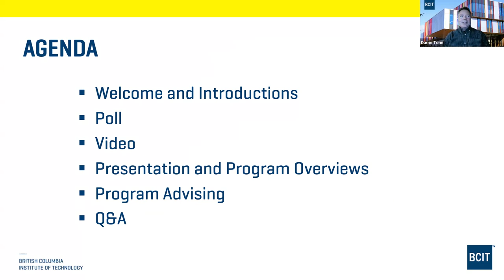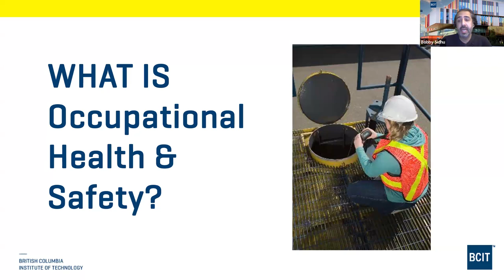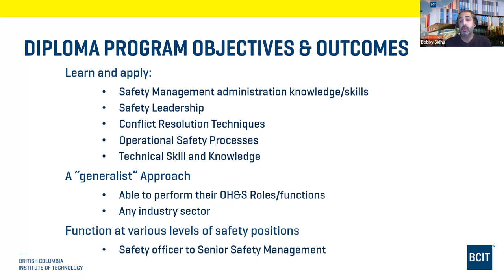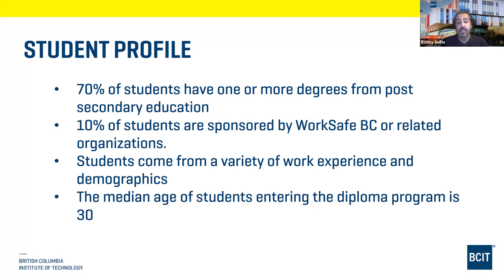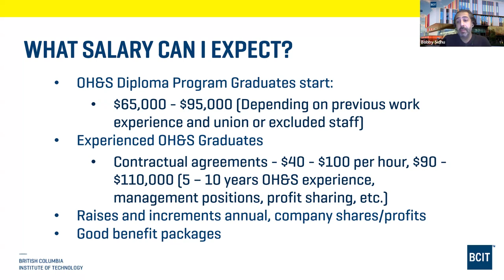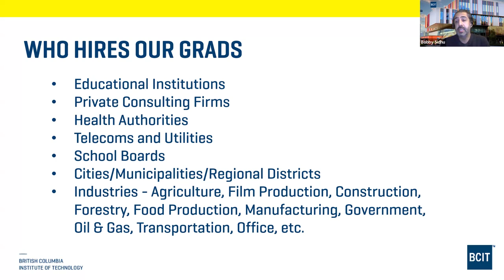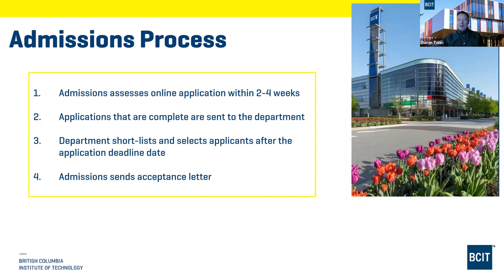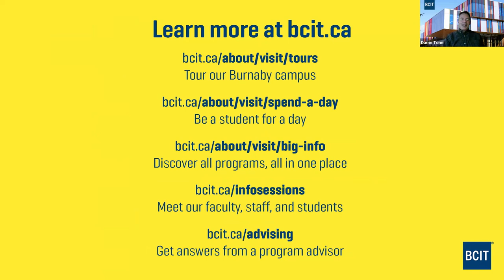BCIT Occupational Health and Safety (Diploma) – Online Info Session - March 2024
British Columbia Institute of Technology Occupational Health and Safety (Diploma) Info Session recorded March 2024. Topics discussed in this session are subject to change without notice.